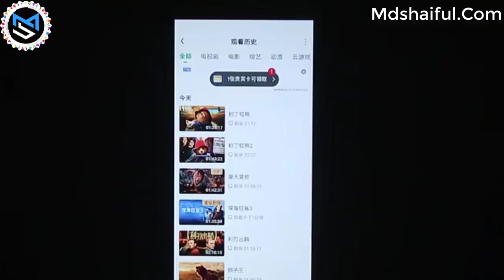AAO YG650 Projector Full HD Native 1080P LED Proyector | Mdshariful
AAO YG650 Full HD Projector: If you search for an inexpensive projector with a local full excessive definition 1080p decision function, then the AAO YG650 projector is right here. It is an Android projector with multi-screen performance. The projector permits you to challenge your smartphone display on a bigger projector show through WIFI. Not solely that, it helps wired and wi-fi display synchronization of each Android and iOS unit.
AAO YG650

The projector helps purple and blue 3D. The 7000 lumens of brightness make it doable to make the most of the projector even within the daytime. AAO YG650 is a 5G WIFI projector. It permits you to expertise lag-free streaming on the massive projector display in different phrases. It makes it an ideal projector to have for gaming.

AAO YG650

The projector affords an Android 9.0 OS expertise. In addition to that, The YG650 projector comes with 8GB of storage reminiscence. It means you can obtain and retail quite a lot of APPs from the Playstore and have enjoyable. It contains video streaming APPs like Netflix and Amazon Prime and extra. In different phrases, you can watch your favorite television present or film on Netflix. Instantly by way of the YG650 projector with ease.